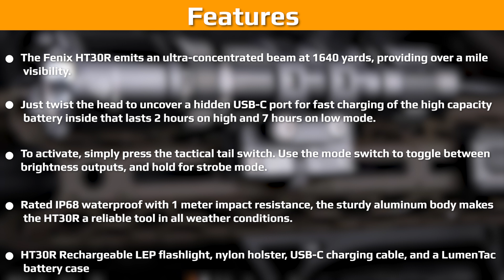Fenix HT30R Review: Rechargeable Long Range LEP Laser Torch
The Fenix HT30R is the first handheld LEP that I’ve used from what I would consider to be a well-established flashlight company. By and large, I really like Fenix – my first “real” flashlight was a Fenix (the 187 lumen E25 model, if you’re curious). I feel that Fenix puts out some very solid and quality products. So am I curious to see how a Fenix LEP can perform? You bet I am!